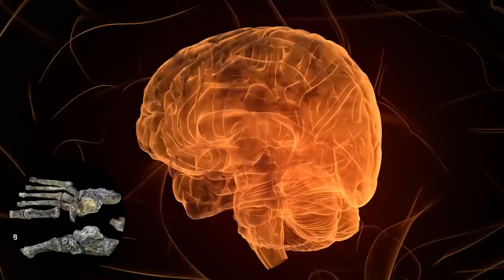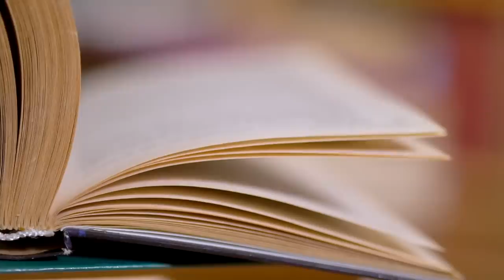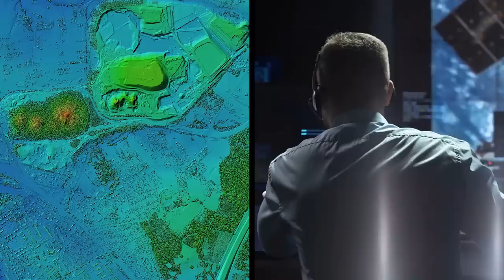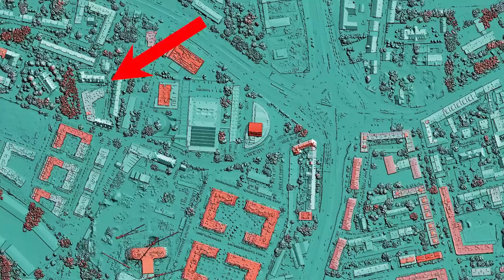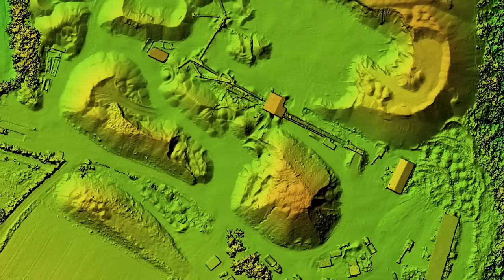Mysterious Discoveries Made In The Jungle